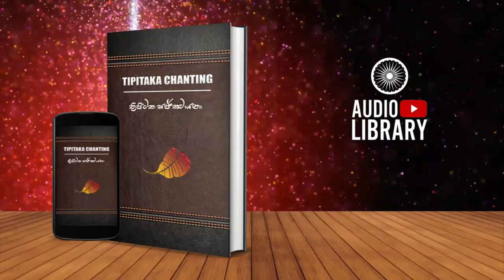Yamakappakarana | 07. Anusaya Yamaka - II 📖 Chanting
Original Channel
2023